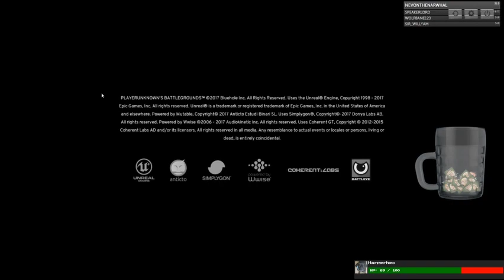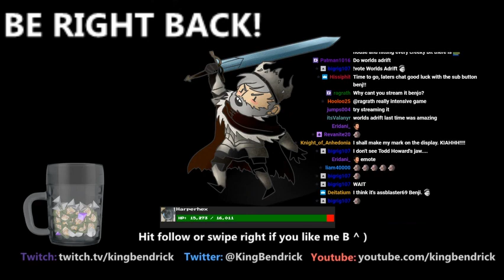[Kingbendrick] Keep your head in the game 420 fps